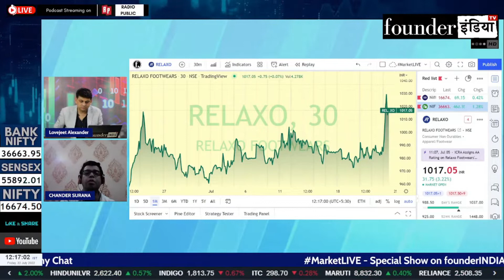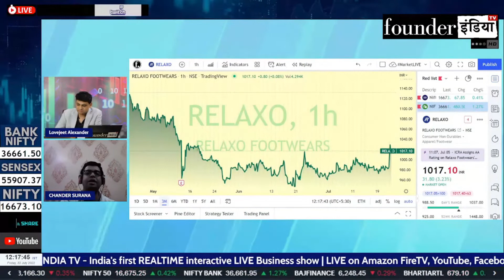Relaxo Footwears Ltd. के शेयर में क्या करें? Expert Opinion by Chander Surana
Analysis of: Relaxo Footwears Ltd.

Shows on StockMarket, equity, trading, investment, commodity, personalfinance, tax, cryptocurrency, blockchain, reviews, Relaxo Footwears relaxofootwear relaxo marketanalysis, startups, policyreviews, nifty sensex, and much more.